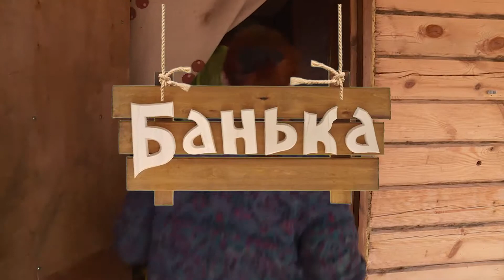Таня Рябова на даче. «Топим баню»